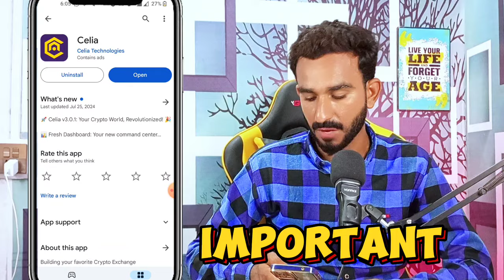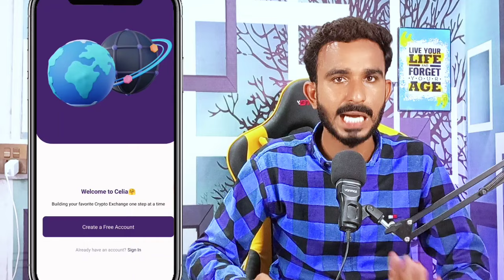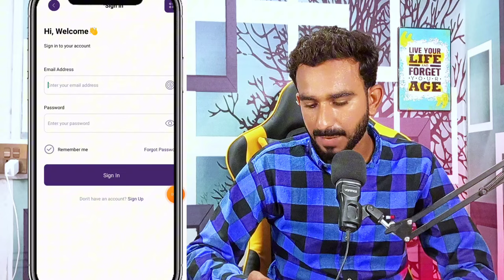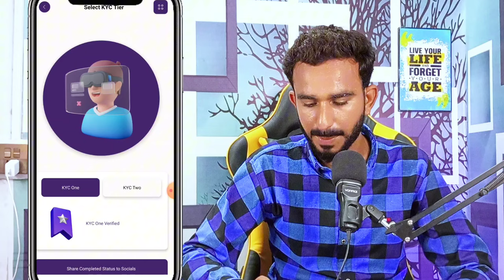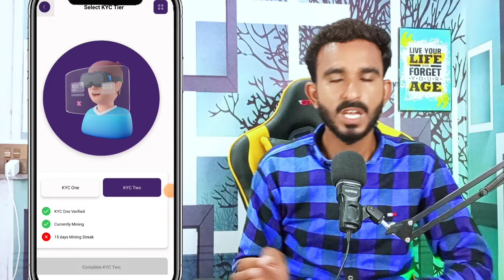Celia Mining App KYC Phase 2 || Celia KYC Phase Two Kaise Karen || Celia Mining App KYC Verification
celia Mining KYC phase 2
celia Mining App
celia kyc update
celia Mining KYC update

2_ 💛 Dormint Telegram Airdrop

3_ 💚 Mozo Telegram Airdrop

4_ Bcoin💛👇 (NotCoin Ka Project)

5_ MatchAin💚👇 (Partnership with Bondex)

8_ Gamee Airdrop 💙

9_ Vertus 💚

11_ 💛 Catizen Telegram Airdrop

12_ 💚 Rehold OKX Airdrop

13_ TapSwap 💚

14_💚 Wave Wallet

15 💚Here Wallet

16_ 💚 Hamster 🐹 Kombat

20_ 💚Seed Mining

21_ 💚Ice Berg

🖤 Telegram Airdrops